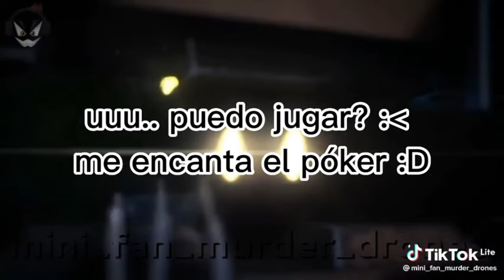mis momentos favoritos de murder drones 😎